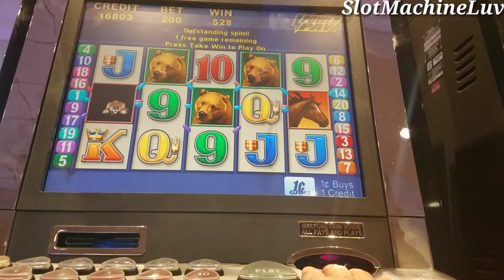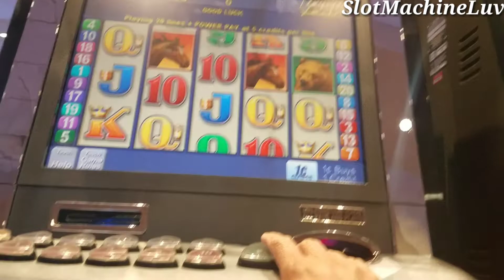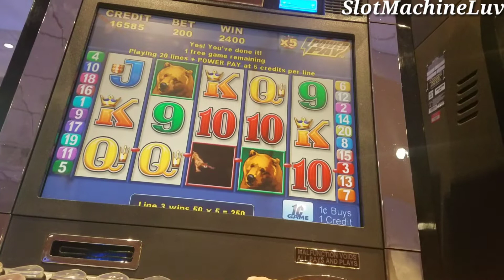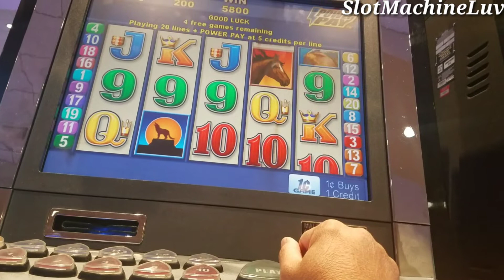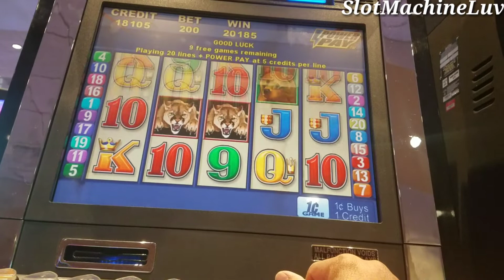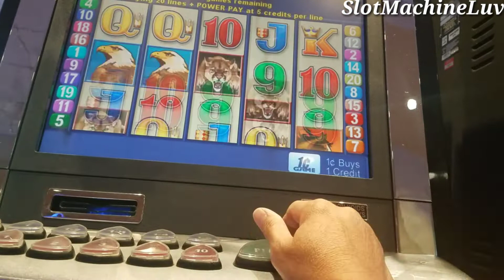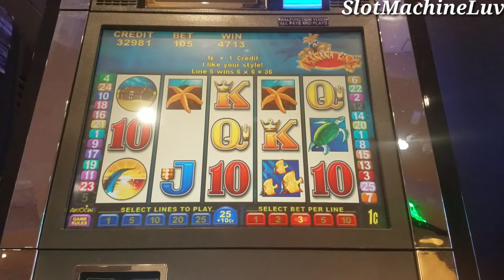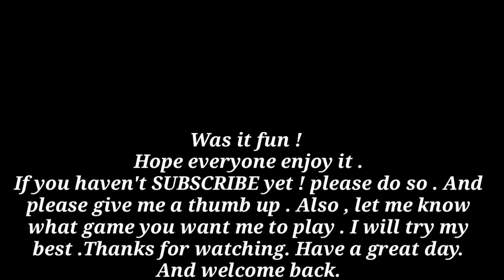Big Win | Wild Cougar | bonus |retriggers | that why I like old game.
slot machine bonus , hope everyone enjoy it and have a great day , please give me a like or share if
you enjoy watching and if you new to my channel please